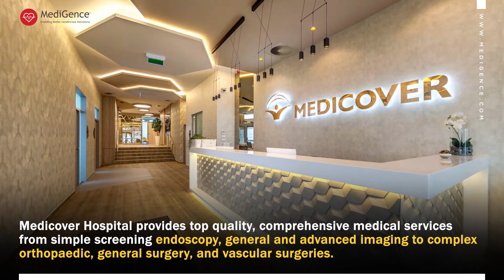Medicover Budapest, Hungary | Top Hospital in Hungary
Medicover proudly presents its hospital and advanced imaging centre in Budapest, capital of Hungary, in a warm and welcoming environment.Medicover Hospital is dedicated to providing excellent healthcare for our patients with mutual respect, confidentiality, and compassion.

Medicover Hospital provides top quality, comprehensive medical services from simple screening endoscopy, general and advanced imaging to complex orthopaedic, general surgery, ear-nose-throat (ENT), and vascular surgeries. All of our surgical procedures are provided by experienced and highly trained specialists.

The exclusive hospital is located in the heart of Budapest, close to Nyugati Square and the main sights of Budapest. The hospital can be reached easily by public transportation or by car as well.